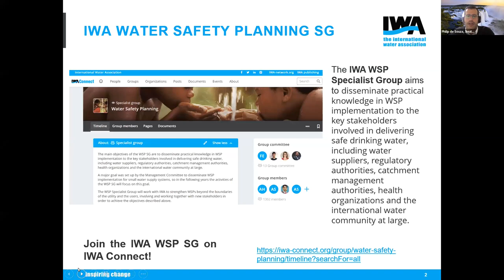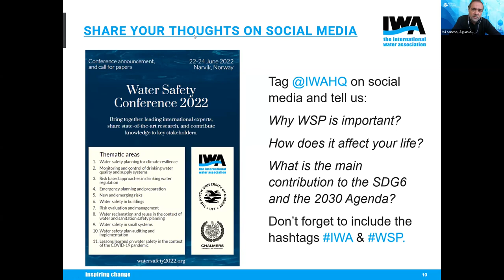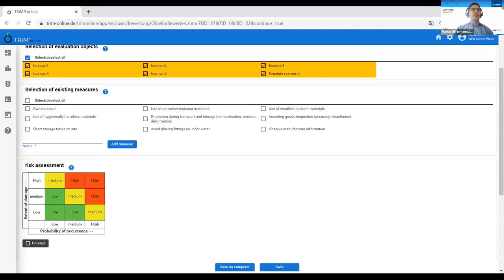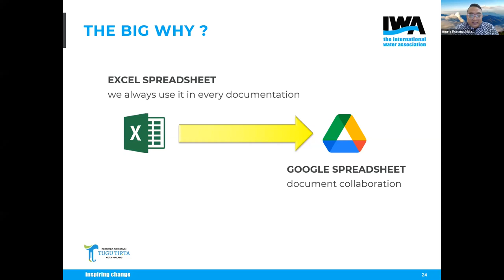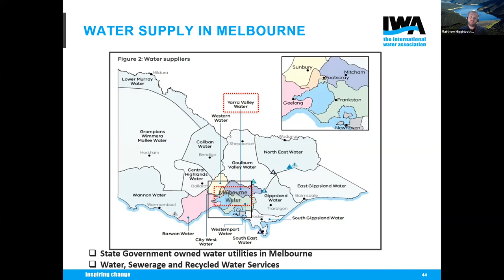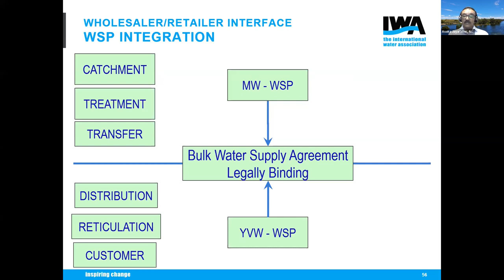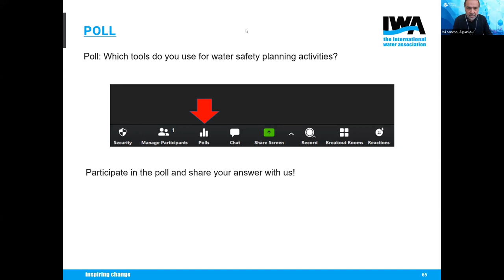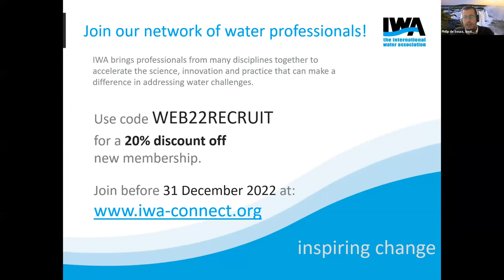IWA Webinar "Water Safety Planning: tools for development and implementation"